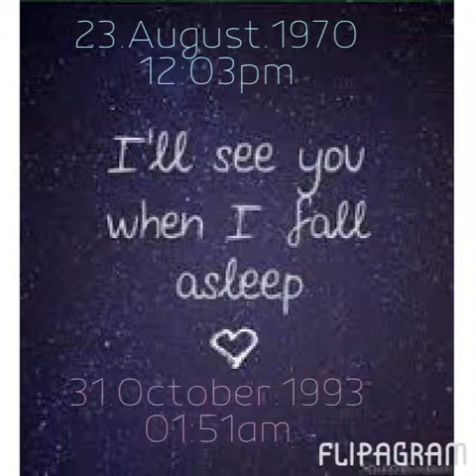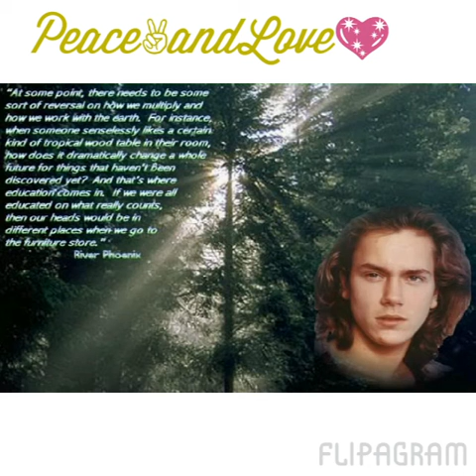Stop crying your heart out River phoenix tribute